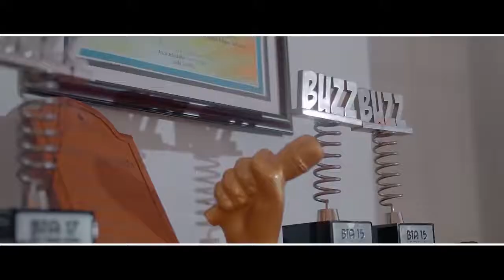Mun G Bintwala Official HD VIDEO